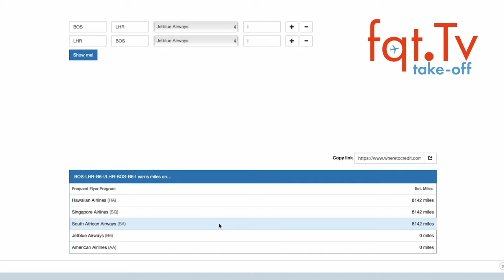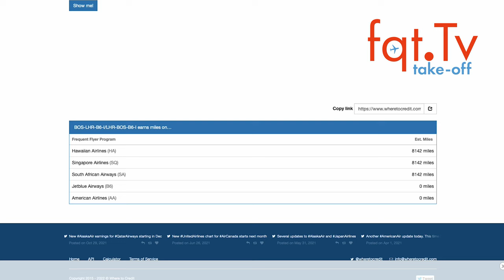Flieg mit der Lufthansa 787-9 Start Mitte Oktober - Take-OFF 03.09.2022 – Folge 244-2022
00:00 Themen
01:06 ITA Situation ist so 2008
05:00 Brussels Airline muss kundenfreundlicher werden, sagt das Gericht
09:00 Flieg mit der Lufthansa 787-9 Start mite Oktober
11:12 Finnair Plus entfernt Dubai sweet spot
13:52 DEAL ZONE: jetBlue Mint nach Europa für 2200 USD

Clubhouse - @LFCorsten